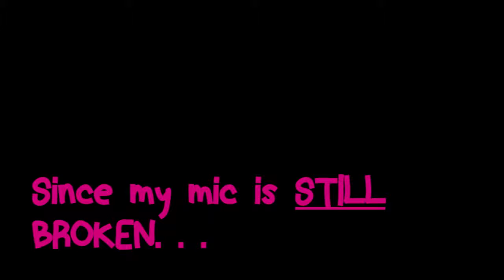2017 FAVORITES -- 5/7 MOVIES!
Hi everybody! Here are my favorite movies of 2017. To be honest, I didn't watch many movies this year, so I could only come up with a top 6.